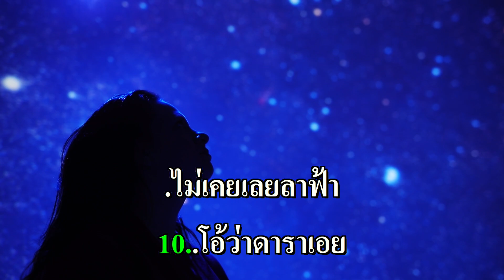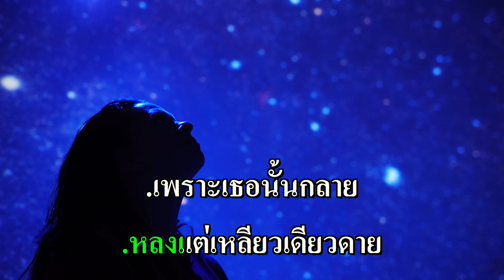เด่นดวงดาว คาราโอเกะ (มัณฑนา โมรากุล) F